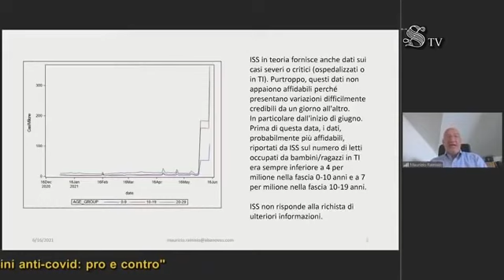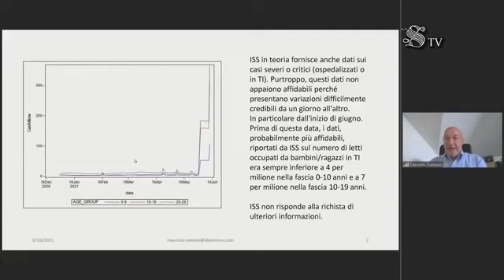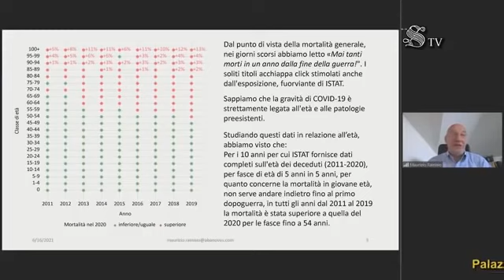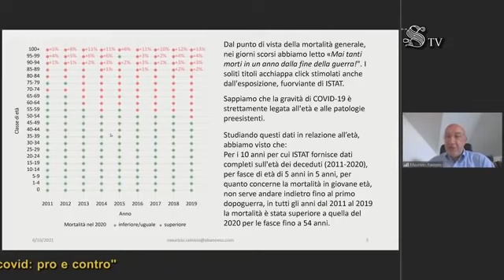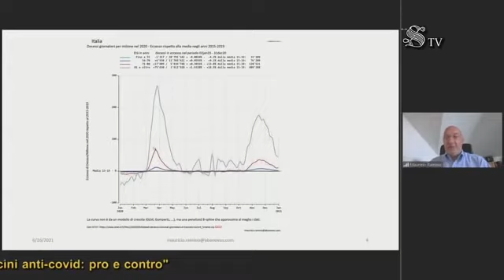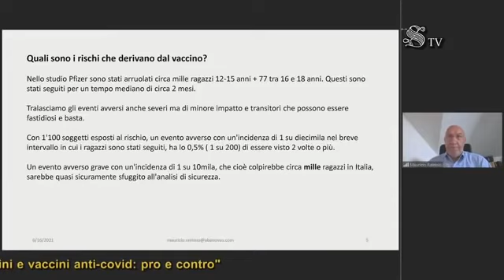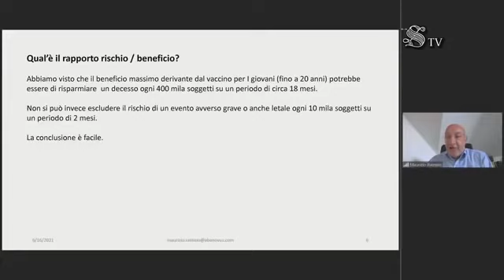Conferenza al Senato 02 : dati matematico-statistici covid per fasce età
Conferenza al Senato 02 - vaccino Covid ai giovani pro e contro 16 giu 2021 - Dott. Rainisio, matematico, esperto statistica medica - dati matematico-statistici covid per fasce età